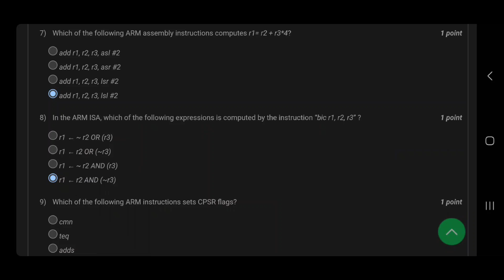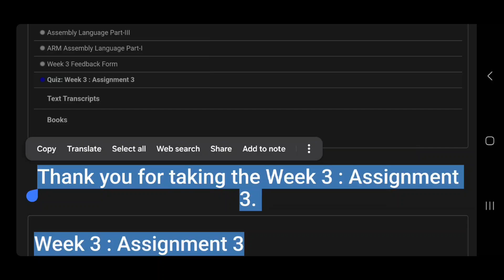computer architecture || WEEK-3 Quiz assignment Answers 3 2024 || NPTEL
computer architecture   || WEEK-3 Quiz assignment Answers 2024 || NPTEL
computer architecture  || NPTEL | Week 3 | assignment solution 3 | 2024